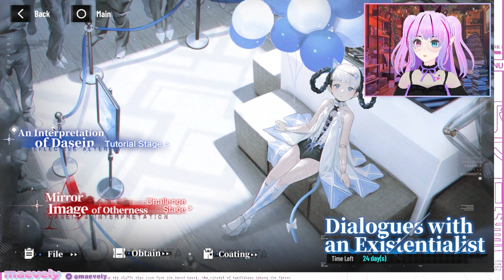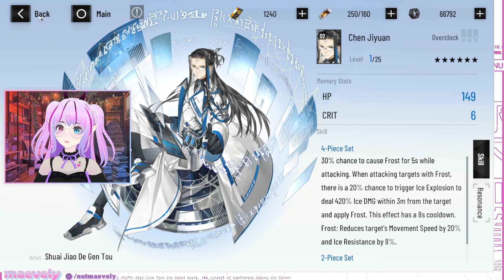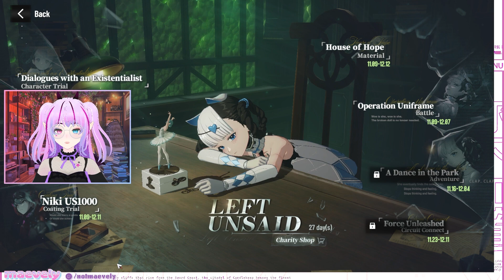*NEW* BAMBINATA? FOR FREE?? - Punishing: Gray Raven "Left Unsaid" Patch Review!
✨ hashtags ✨
general
art
memes

✨ credits ✨
Model: Vroid